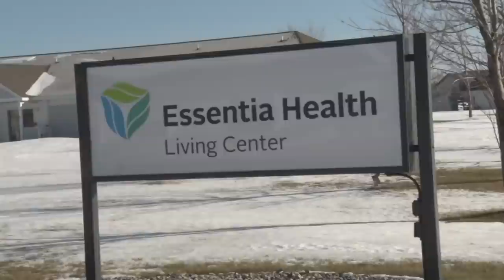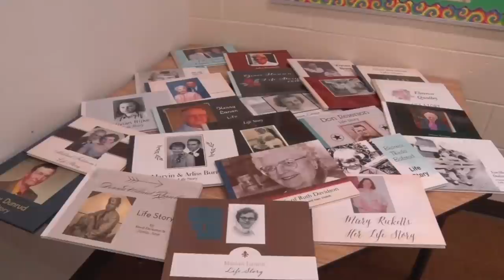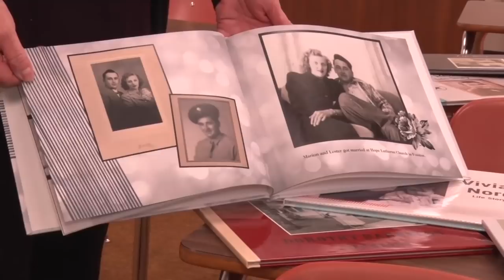Students Create Life Storybooks For Essentia Health Living Residents